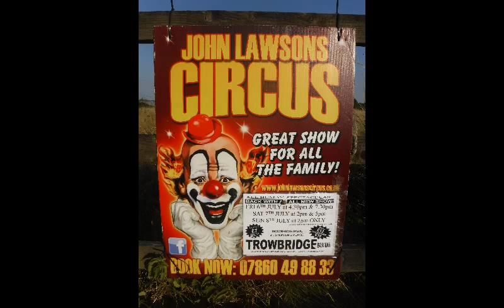JOHN LAWSON'S CIRCUS - 2018 TOUR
These are a few clips from the 16:30 performance recorded at Trowbridge on the 6th July 2018. John Lawson`s actively encourage photography of their shows inside the big top. CoA very friendly circus with a relaxed atmosphere and the many acts are each of a surprisingly long duration. Good value and well worth attending if they visit near your town.